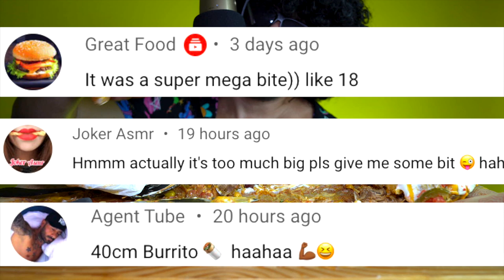ASMR GIANT BURRITO WITH HOT CHEETOS MUKBANG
Chapters:
00:00 Intro
00:35 Preparation
01:05 Time for Flaming hot Cheetos
01:47 First bite
03:37 Cavemans Food Fact
04:16 Continuous eating
05:20 Huge bite
06:45 Hapiness
07:18 So hot
07:58 Outro

⏰ SCHEDULE: No Schedule.